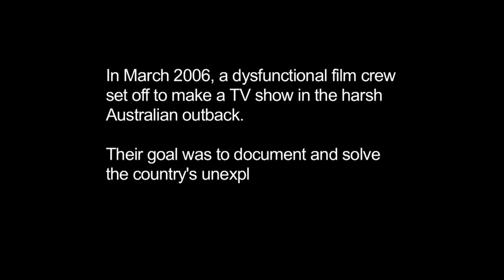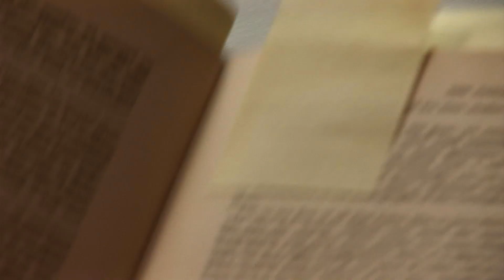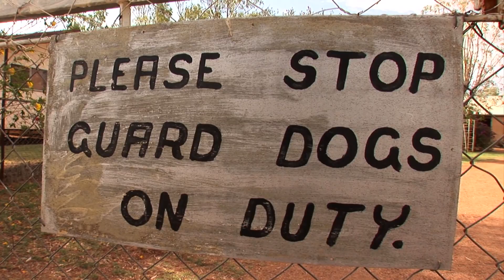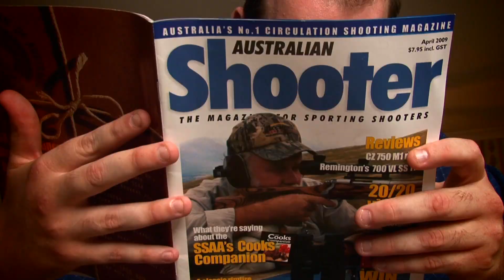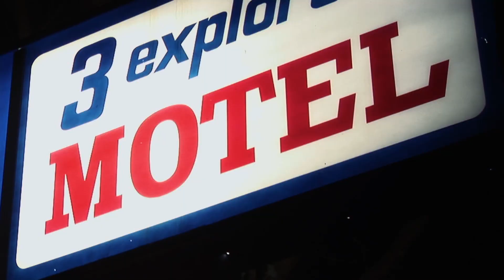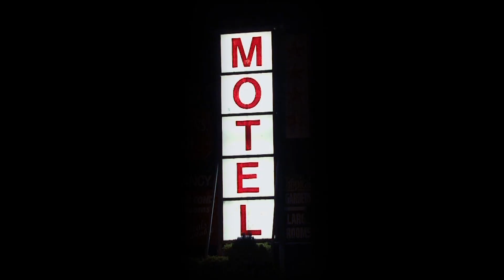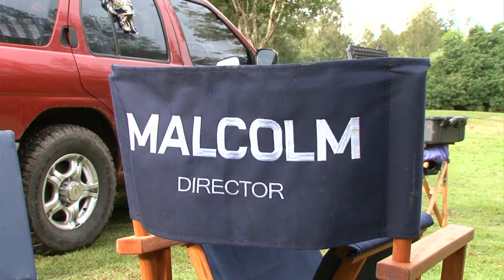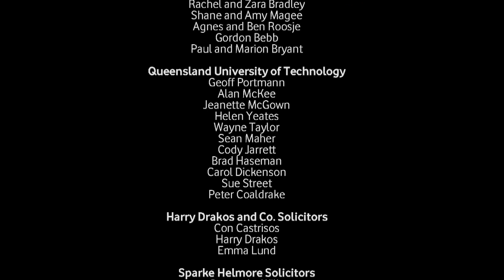Down Under Mystery Tour (2020)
A film director plots to kill his two disabled stars and replace them with blondes.